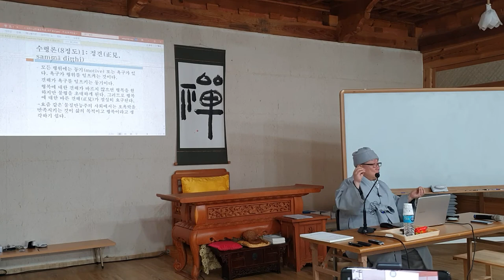등현스님 - 초기불교에서 선까지 5